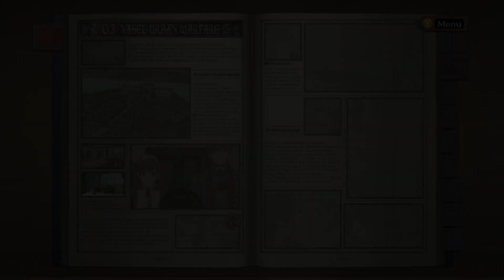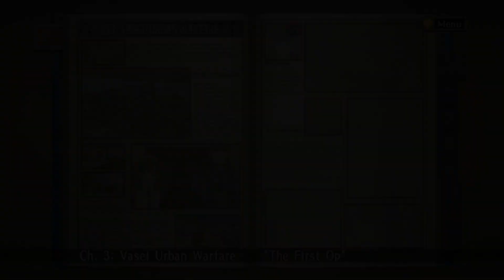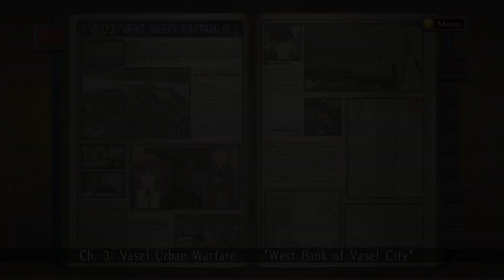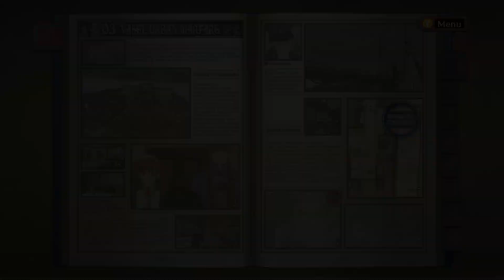Let's Play Valkyria Chronicles Part 3: Hi, I'm Ted!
Pixel Budum heads into her first battle with her newly formed squad! Despite a rather rocky start, she is convinced this is possibly the greatest collection of humans to ever exist.  Okay, Ted is doing A LOT of the heavy lifting...  Also Catherine.  But are they good enough to take on a tank? What about two tanks!?
Also woops, this is two hours again.  Sorry!
This is a blind let's play of Valkyria Chronicles.  Valkyria Chronicles is a turn-based strategy game where the player commands soldiers in defense of an invasion to the peaceful land of Gallia.